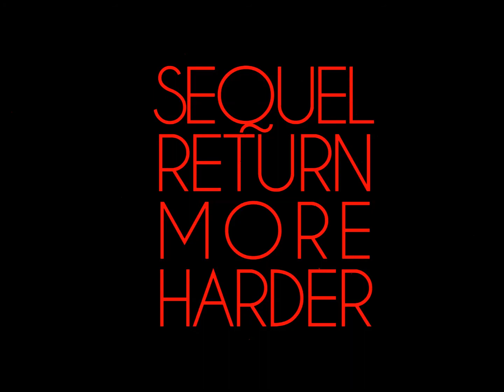Episode 94 - Kill Chain: The Curious Assassin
Don’t bother watching Kill Chain, we did it for you! Linda plotted out the beats of the movie like she was hunting a killer and Donnie and Adrian present ‘The Closer.’